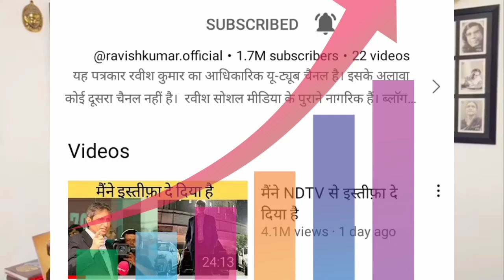Ravish Kumar official YouTube channel || Ravish Kumar YouTube channel name || Ravish latest video